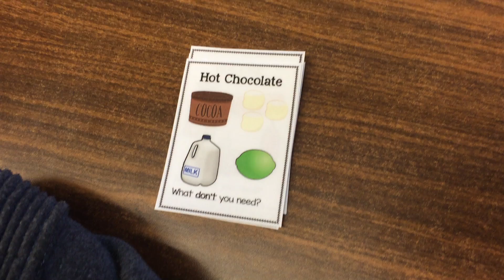What Don't You Need Level 2 Cards - Hot Chocolate and Brownie Recipes